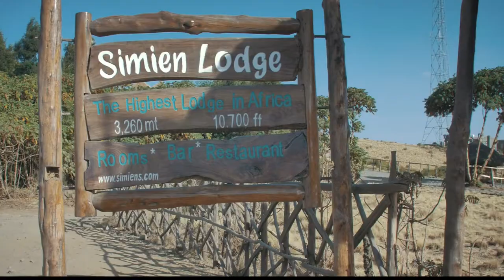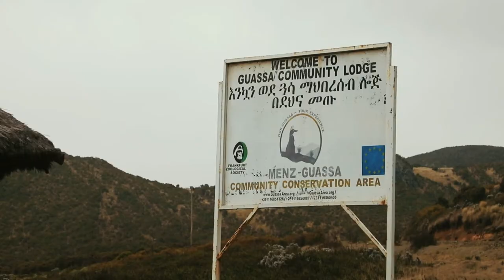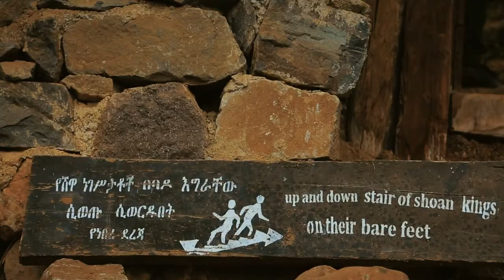Menz Guassa - Roof of Africa